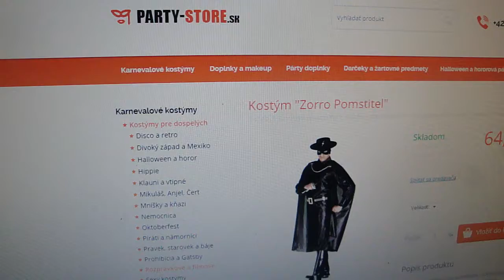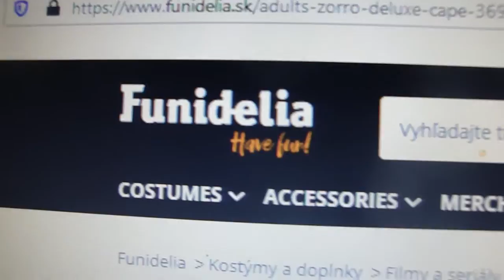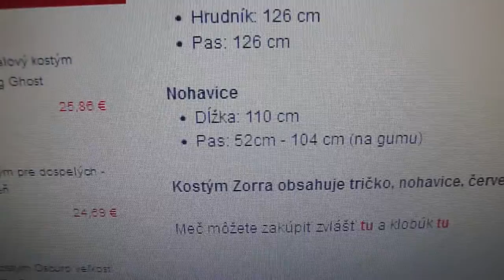ZORRO - pánský kostým takéto niečo by som veľmi chcel ale zadarmo mi ho nikto nikdy nedá, ďakujem!